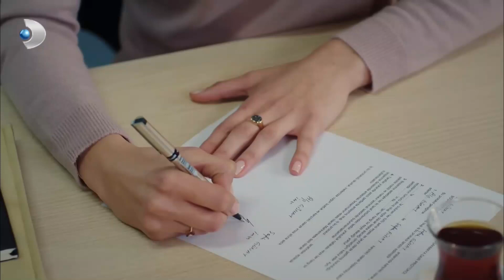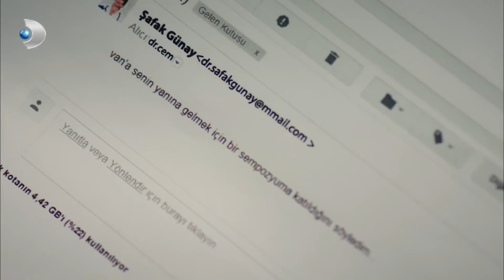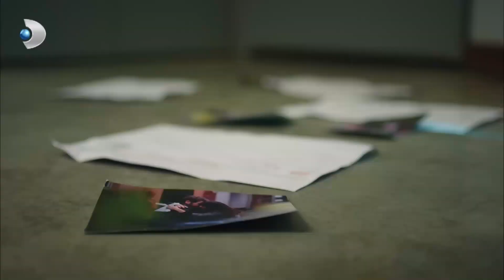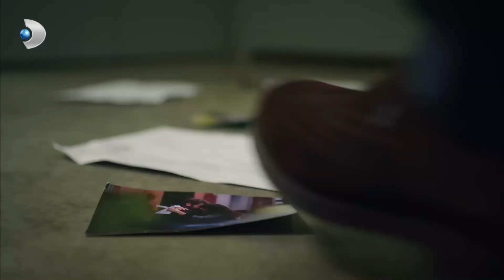Cem ve Şafak Yılların Hesabını Soruyor! - Hayat Yolunda 6. Bölüm